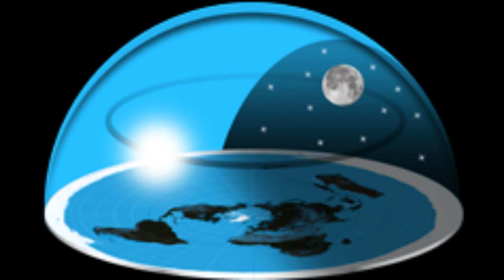Surviving Organized Stalking, "the LORD will personally go ahead of you.” (Deuteronomy 31:8)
" For this is the message you heard from the beginning: We should love one another. Do not be like Cain, who belonged to the evil one and murdered his brother. And why did he murder him? Because his own actions were evil and his brother’s were righteous. Do not be surprised, my brothers and sisters, if the world hates you. We know that we have passed from death to life, because we love each other. Anyone who does not love remains in death. Anyone who hates a brother or sister is a murderer, and you know that no murderer has eternal life residing in him." - 1 John 3

"But they that wait upon the Lord shall renew their strength; they shall mount up with wings as eagles; they shall run, and not be weary; and they shall walk, and not faint." - Isaiah 40:31